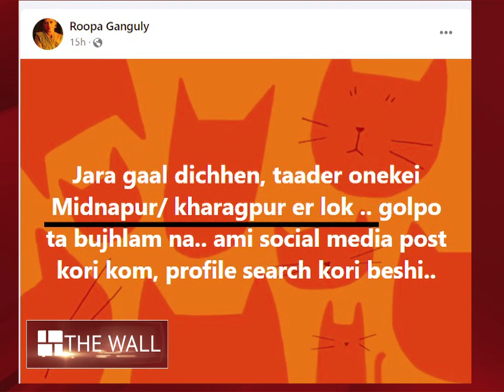Dilip Ghosh on kunal rupa meet - রূপা কি একুশে জুলাই তৃণমূলে? কী বললেন দিলীপ - The Wall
রূপা কি একুশে জুলাই তৃণমূলে? কী বললেন দিলীপ।Dilip Ghosh।
Dilip Ghosh on kunal rupa meet.

Dilip Ghosh | Rupa Ganguly | Roopa Ganguly | Kunal Ghosh | trinamool | bjp | TMC | Political Leader | Political Party | Trending | Viral News | 21st July | Kunal Rupa Meet | Political Controversy